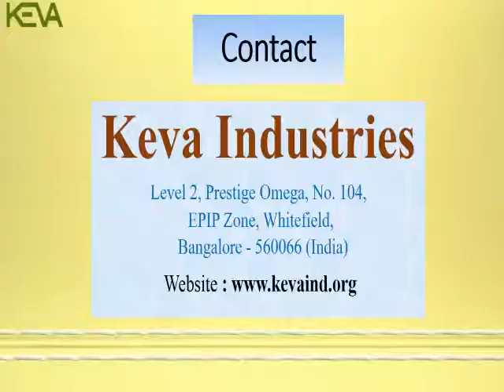Keva Triple Stem Cell Drops Demo in English